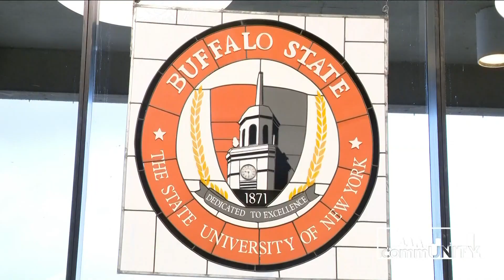Meet the new president of Buffalo State University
In an interview with 2 On Your Side, the newly named Buffalo State University president Dr. Chance Glenn talks about why he wants to be here and his invention.